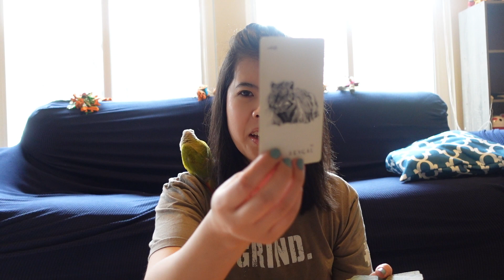💫🌙𝙺𝙿𝙾𝙿 𝚃𝙰𝚁𝙾𝚃 𝚁𝙴𝙰𝙳𝙸𝙽𝙶 :: 𝙲𝙷𝙰𝙽𝚈𝙴𝙾𝙻 𝚇 𝙱𝙰𝙴𝙺𝙷𝚈𝚄𝙽 (𝟸𝟶𝟸𝟺) 🌙💫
My name is Anetta and I am a Kpop enthusiast and tarot reader! Today I’ll be doing a reading on Chanyeol and Baekhyun. 💗🔮💫

🌙 🌟 Got a burning question and need an answer ASAP?

⭐️Posting schedule: once a month